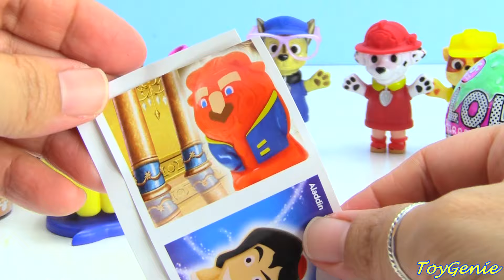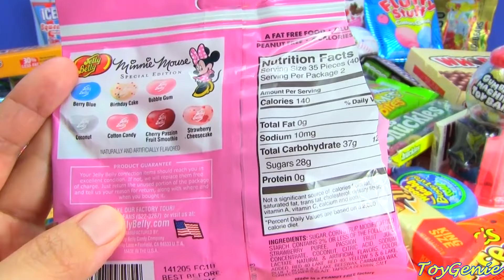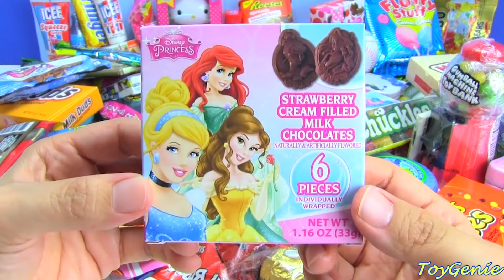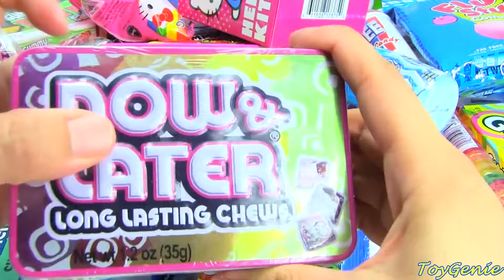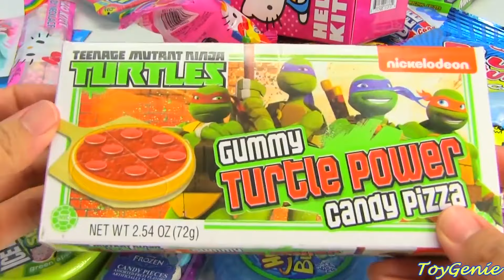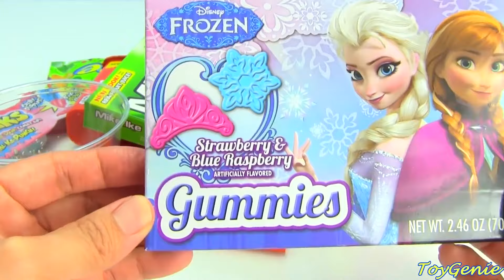LOL Surprise Dolls and Paw Patrol Costumes Plus 101 Candies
LOL Surprise Dolls and Paw Patrol Costumes Plus 101 Candies with Toy Genie.  LOL Surprise Dolls wear Paw Patrol costumes!  Who looks the best and who is wearing your favorite costume?

Shopkins Glow in the Dark Pumpkin
LOL Surprise Dolls
Jo Jo Siwa Bows
Cars Blind Bag
Hi Five Movie Blind Bag and more than 101 candies!